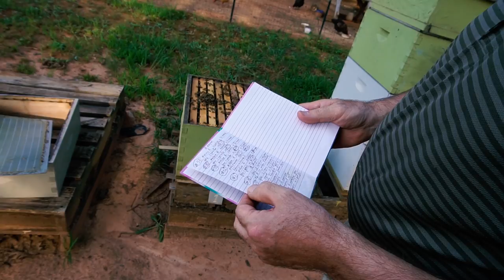Пасека #55 Зачем пчёлы переносят яйца? Вывелась поздняя матка.Пасека.Пчеловодство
Зачем пчёлы переносят яйца? Вывелась поздняя матка. Пасека.Пчеловодство